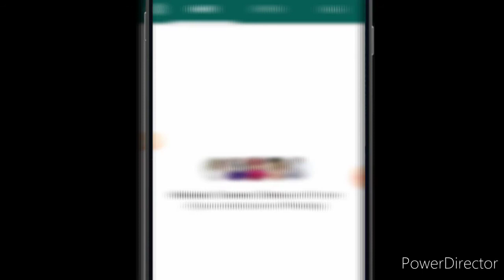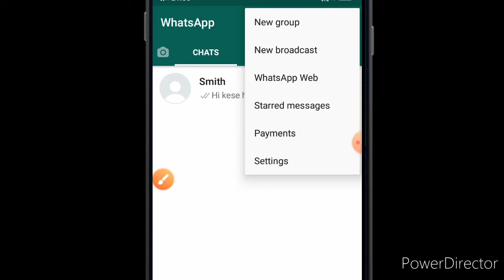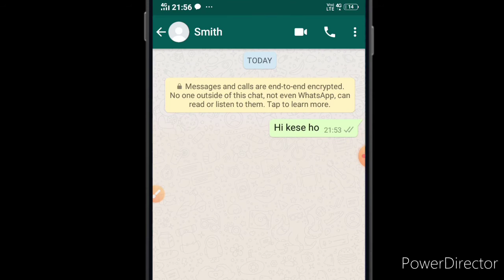whatsapp message seen but no blue ticks | Blue tick Problem solve (2024)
Hello friends,Welcome to my youtube cannel "TechnicalTube" in this video I am going to tell you WhatsApp blue tick disabled problem solved (2021)| WhatsApp me blue tick kaise laye. Whatsapp blue tick not showing